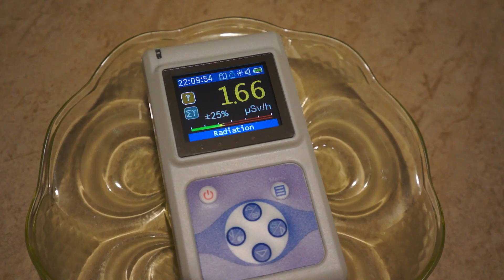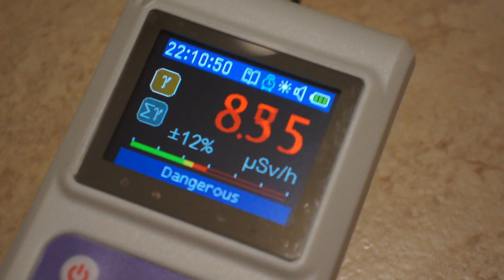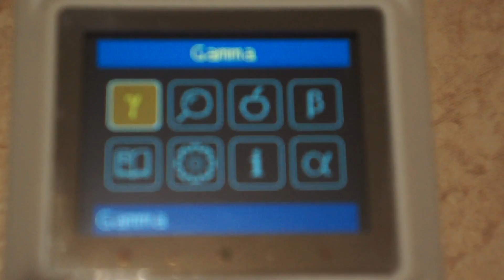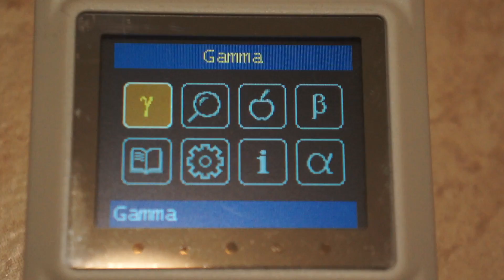Dosimeter RadiaScan 701A Gamma/Beta/Alpha Quick first test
Test na szybko dozymetru RadiaScan 701A, niebawem większy test. Mam spore zaległości, więc niebawem sporo nowych filmów z nowymi dozymetrami z mojej kolekcji

RadiaScan 701A quick dosimeter test, soon larger test. I have a lot of backlog, so soon a lot of new movies with new dosimeters from my collection